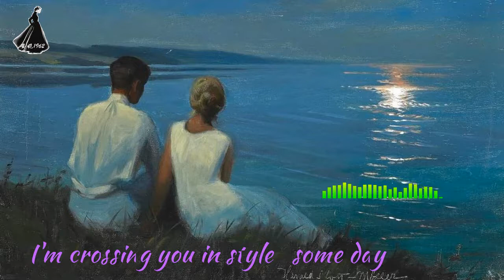安妮 - 月亮河 Moon River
经典老歌，长盛不衰。安妮1962 翻唱。